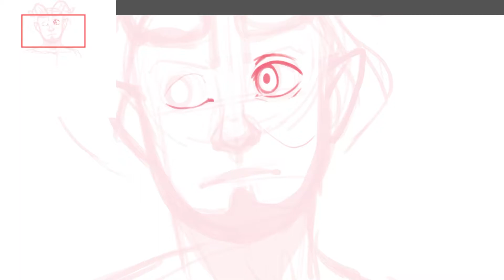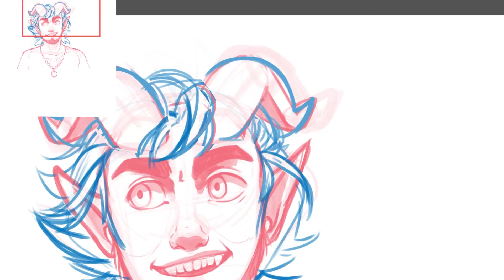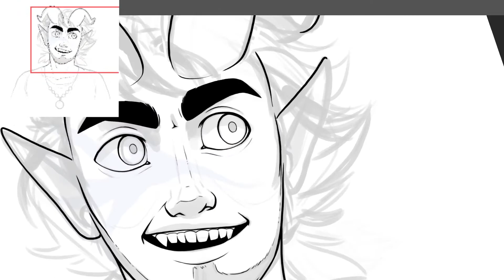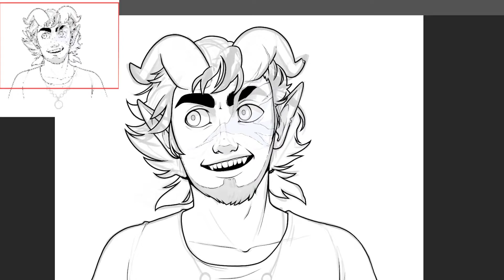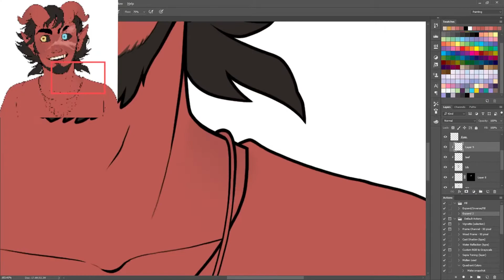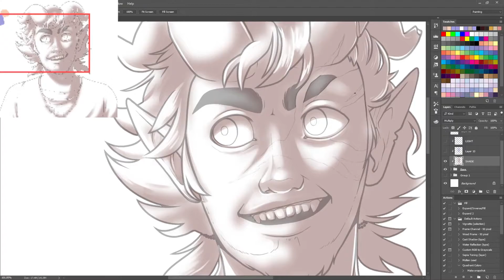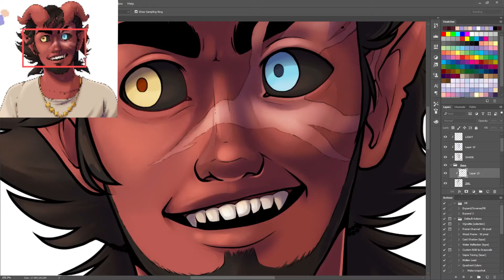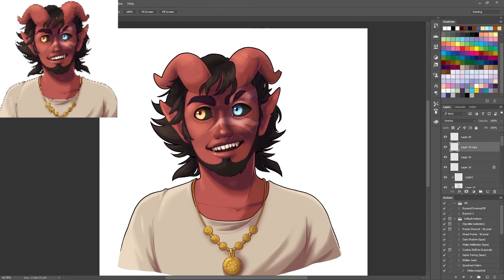SPEEDPAINT: Lumas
I've recently gotten into DnD in the past year or so, and I love it! Here's our group's warlock tiefling, Lumas, from our first campaign together.

E.R.F. by Benjamin Tissot

Total Time:
5 hours 16 minutes

Tools:
Cintiq 21" HD